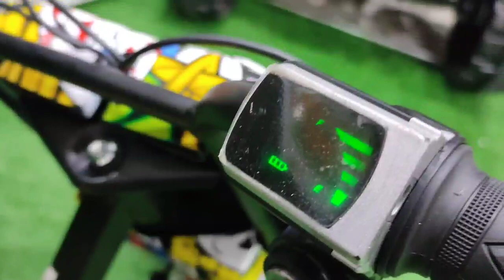كار دريفت 36V // موديل 2023 - معرض هيما شوب HEMA SHOP